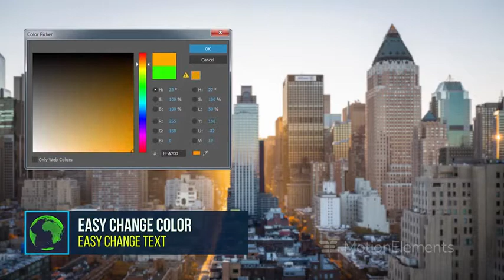traveller Premeire Pro 35 | globe lower thirds | magic ae templates